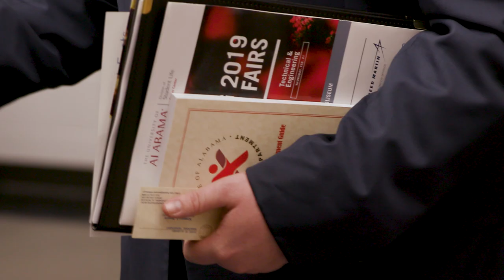Find Your Career | The University of Alabama Career Fair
Find a company you want to work for, built on the established partnerships between The University of Alabama and world-changing businesses. Recruiting from UA's rising legends, career fairs are regularly held to bring powerful employers on campus or online.  Want to get into the action?

The University of Alabama, founded in 1831, is the fastest-growing flagship in the nation. Our students, faculty and staff come from around the world to join UA’s mission – teaching, research and service to our campus, our nation and the world. The UA campus in Tuscaloosa, Alabama, isn’t known only for its beauty; it is powerhouse for confidence, advancement and strength in every opportunity our students encounter. Enroll with the best at The University of Alabama.